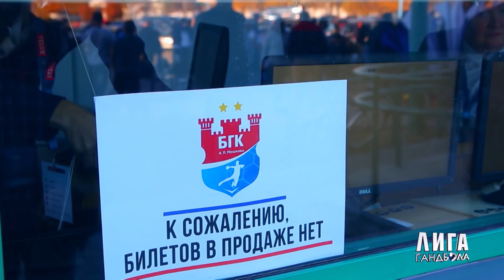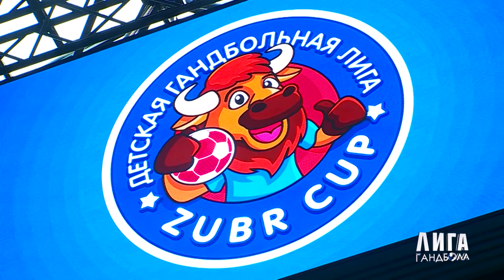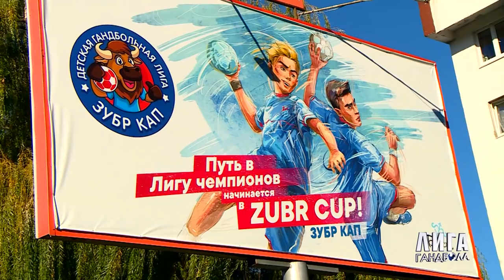«Лига гандбола». Выпуск 2. Love story Шкуринского, приезд «Барселоны», ТОП-5 сэйвов Пешича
Продолжение совместного ТВ-проекта телеканала "Беларусь 5" и БГК им. Мешкова на нашем YouTube-канале.